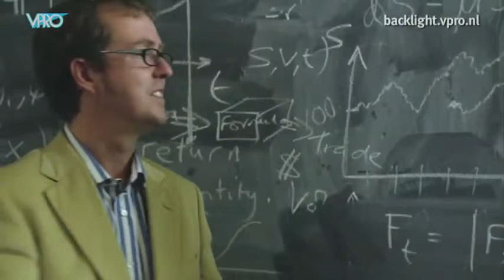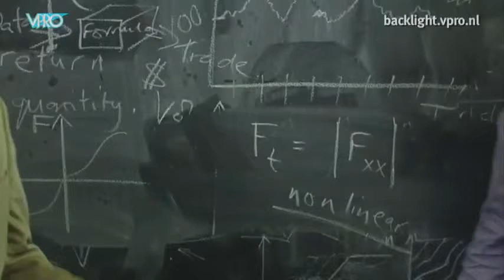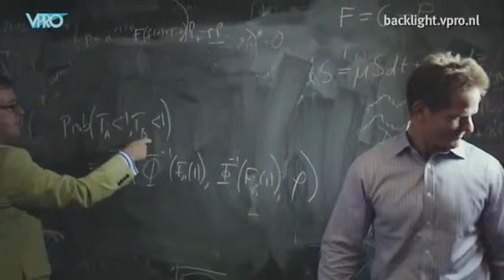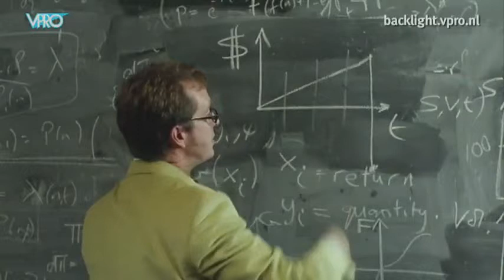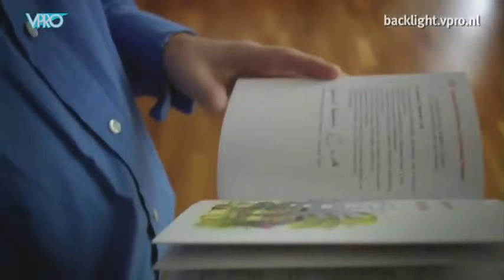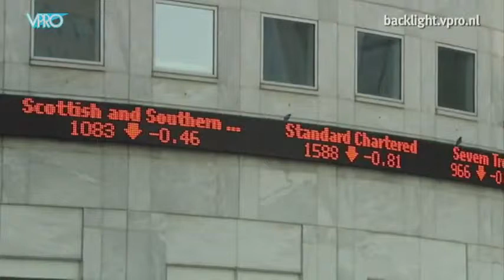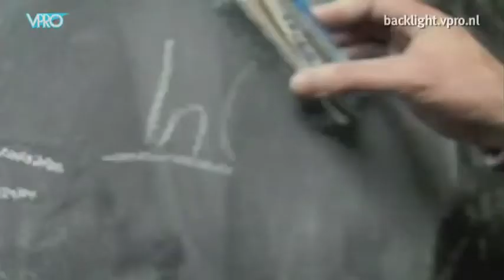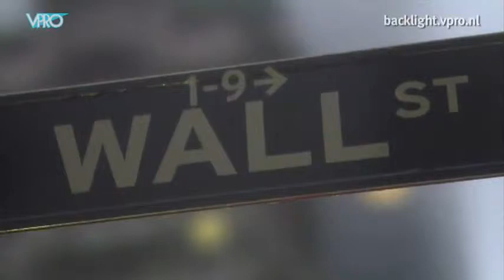Quants The Alchemists of Wall Street (Marije Meerman, VPRO Backlight 2010)